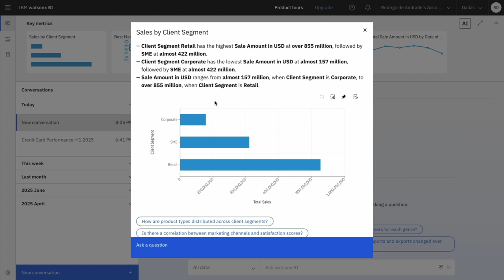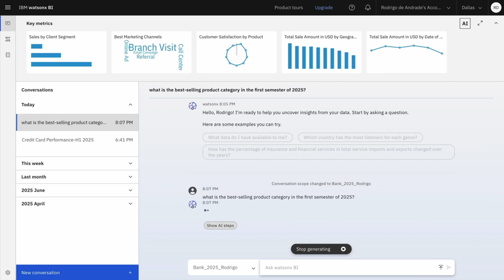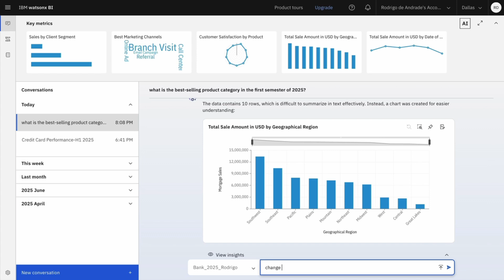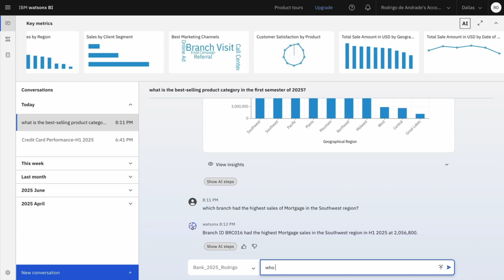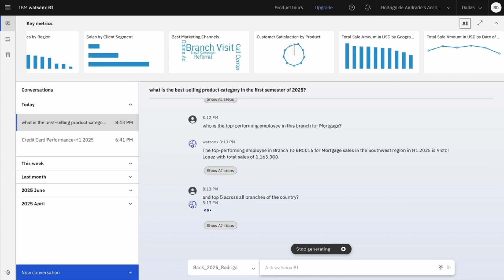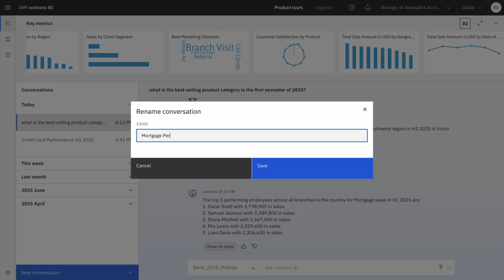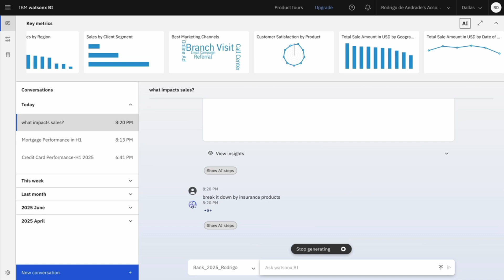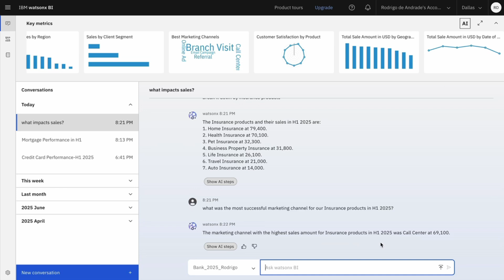IBM watsonx BI Demo - Business User Experience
In this video, I’ll walk you through the business user experience and show you how anyone, even without technical or analytical knowledge, can use IBM watsonx BI to quickly access powerful insights.